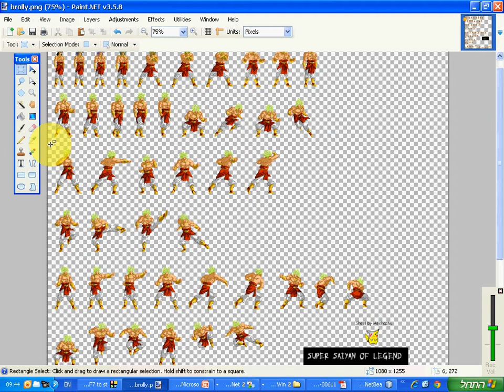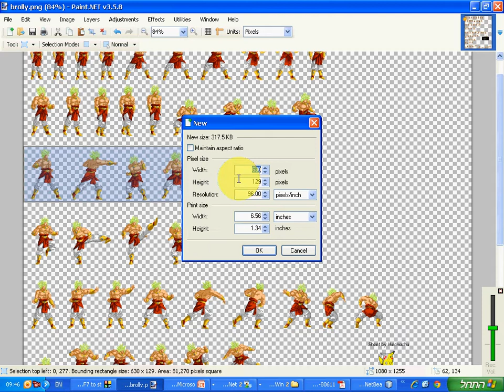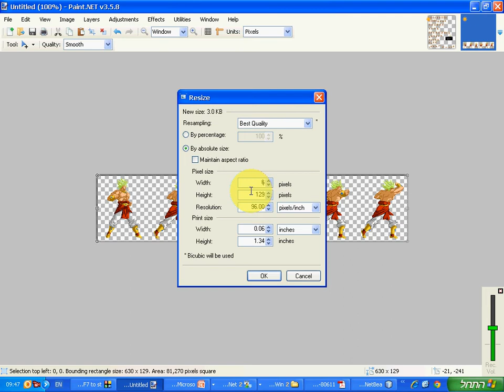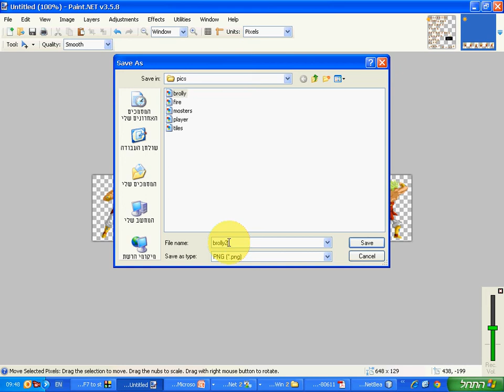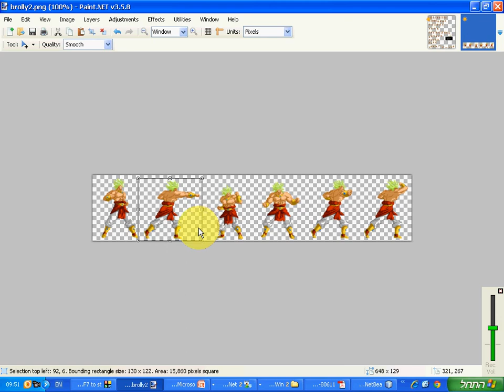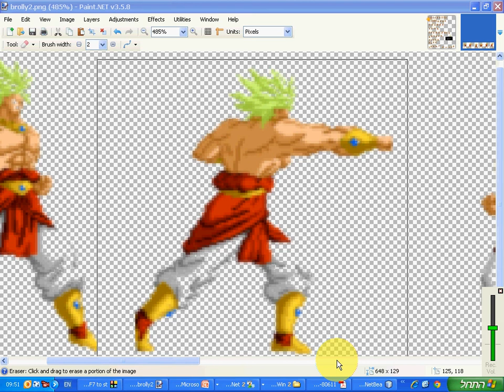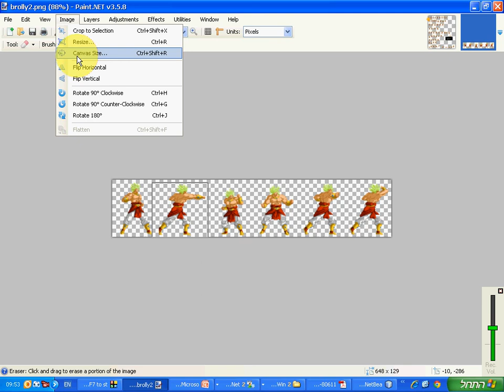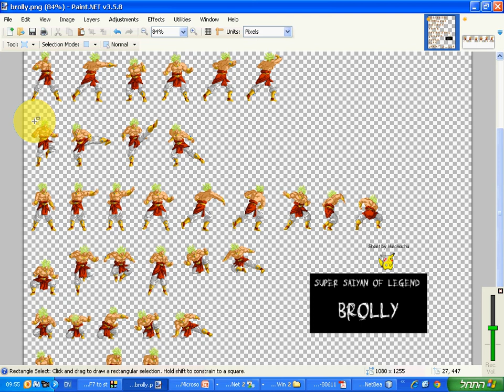12 1 171111 Paint net arrange sprite01